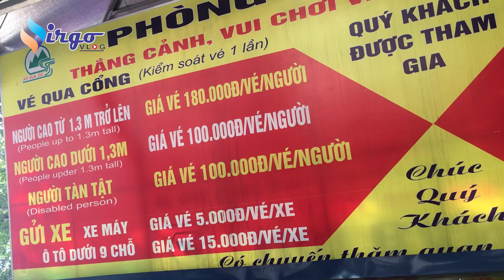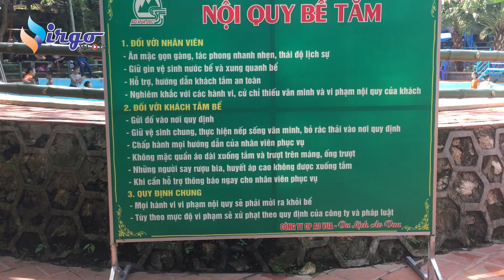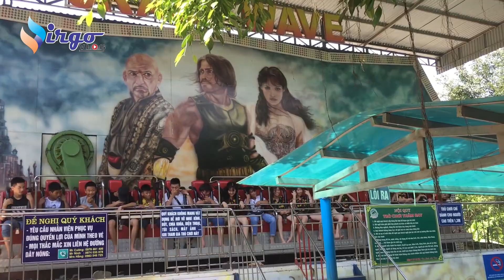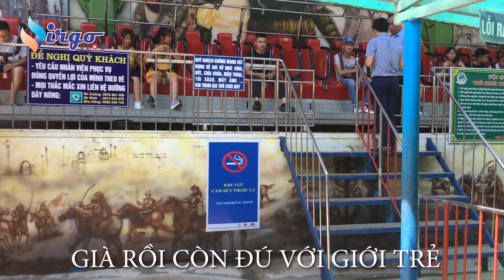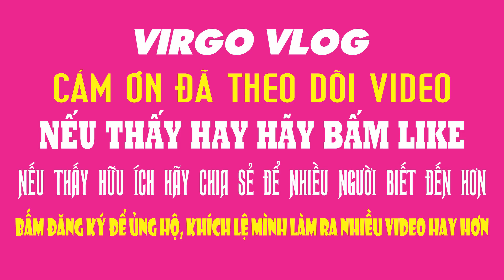Trải nghiệm Du lịch Ao Vua 2019- Phần 1- Virgo Vlog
Khu du lịch sinh thái Ao Vua trải dài dưới chân núi Tản Viên lung linh huyền thoại. Đến đây, bạn sẽ được sống trong không gian văn hóa Việt Nam bao la huyền tích. Câu chuyện về Hùng Duệ Vương, công chúa Ngọc Hoa, thần núi Sơn Tinh, thần nước Thủy Tinh với cuộc chiến long trời nở đất của 2 vị thần mãi mãi là những truyền thuyết đẹp nhất của người Việt. Du lịch Ao Vua đầy hấp dẫn và thú vị với cảnh quan hùng vĩ, thơ mộng, môi trường sinh thái trong trẻo, không gian đậm chất nhân văn.